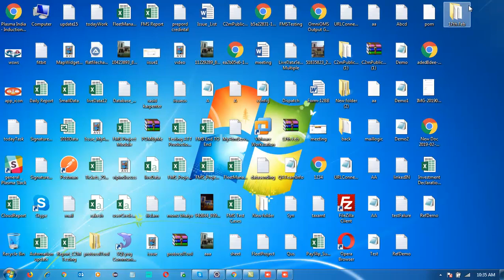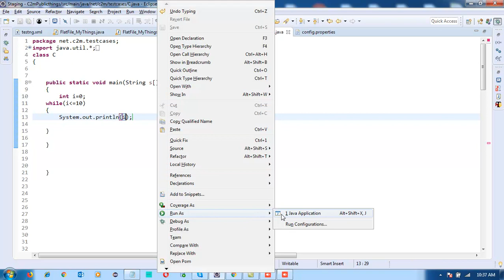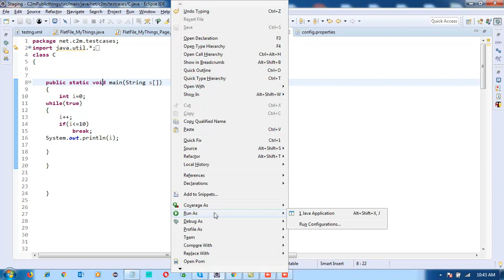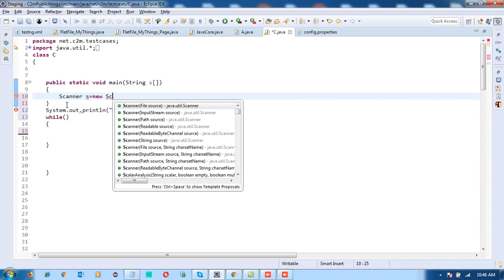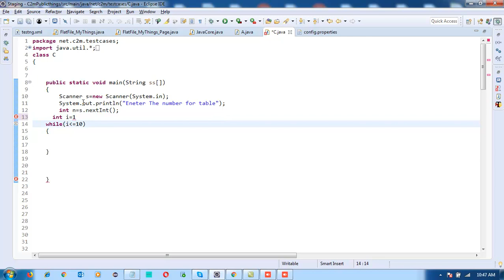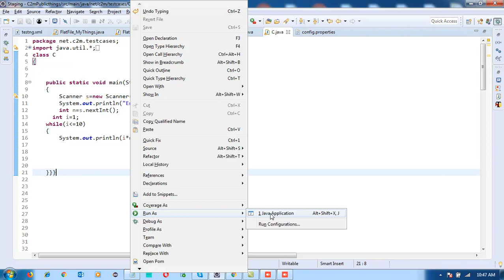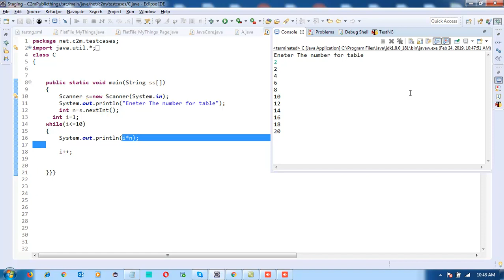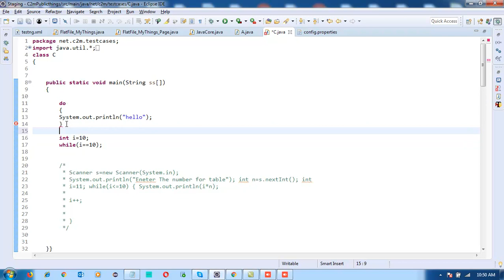Various Construct | For loop | While | do While | If Else | Switch Case | In Hindi/URDU-30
Various Construct
For loop
While | do While |
If Else | Switch Case

In this video you can learn about oops, why oops.? and what are the difference between object oriented, object based and pure object oriented programming langues.You can also understand the concept of Object and class  In OOPS.